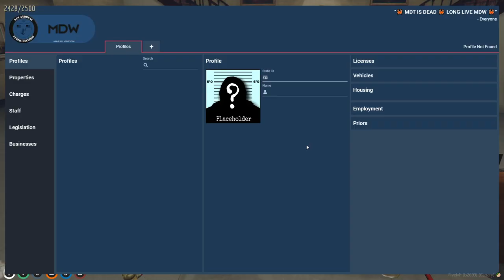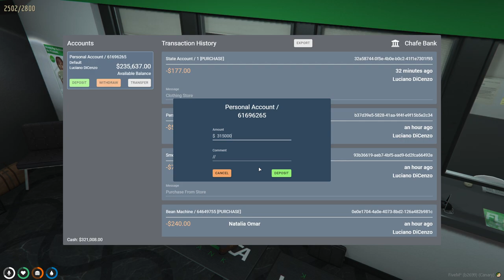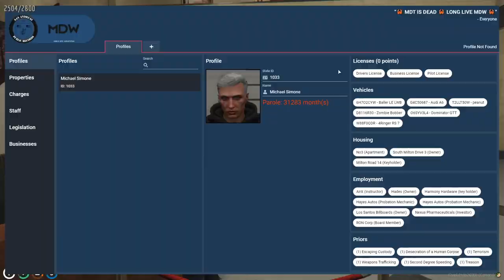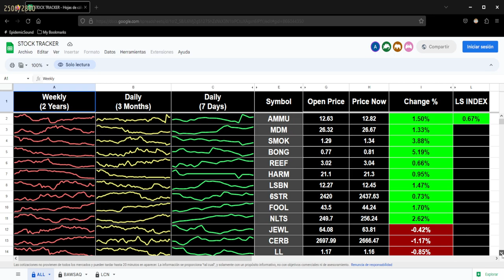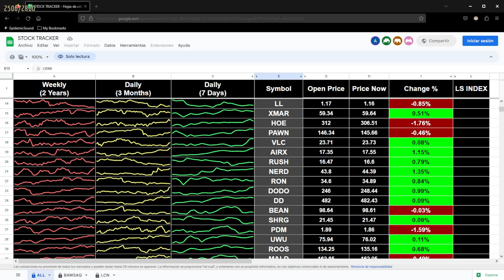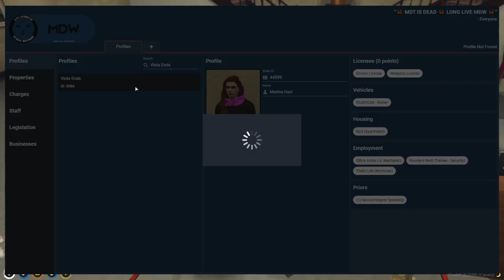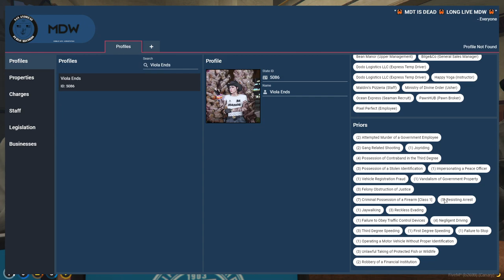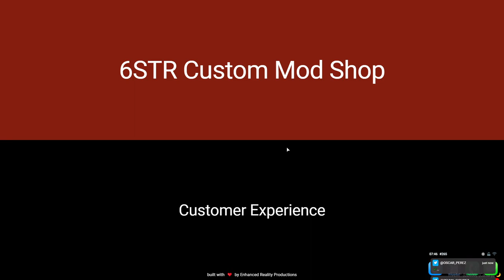Luciano DiCenzo | NoPixel 3.0 | S01E12 - "Everyone Is Replaceable" (06/28/23)